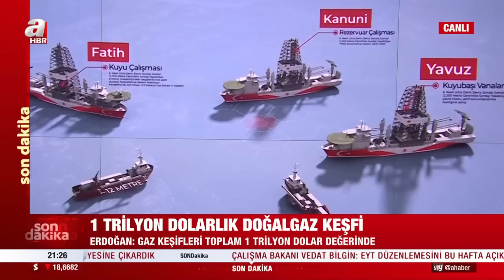Enerji uzmanı Gürkan Kumbaroğlu'ndan Karadeniz gazına ilişkin dikkat çeken açıklamalar | A Haber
A Haber’de yayınlanan ve yazar Melih Altınok’un sunumuyla 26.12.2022 tarihinde ekranlara gelen “Melih Altınok İle Sebep Sonuç” programında gündemdeki sıcak konular masaya yatırıldı. Konuklar; gazeteci Gaffar Yakınca, gazeteci Kenan Kıran, gazeteci Mahmut Övür, gazeteci Mustafa Ertekin, enerji uzmanı Gürkan Kumbarlıoğlu, sosyal güvenlik müşaviri Ali Duman ile "Karadeniz'de doğalgaz keşfi" değerlendirildi.